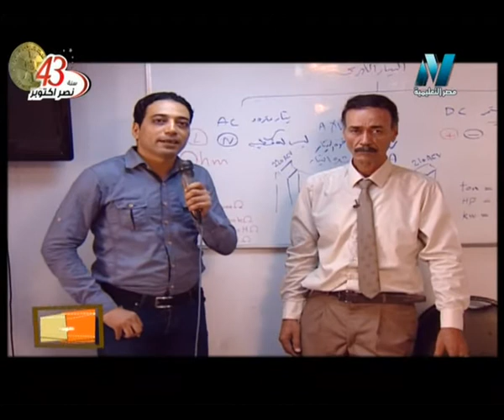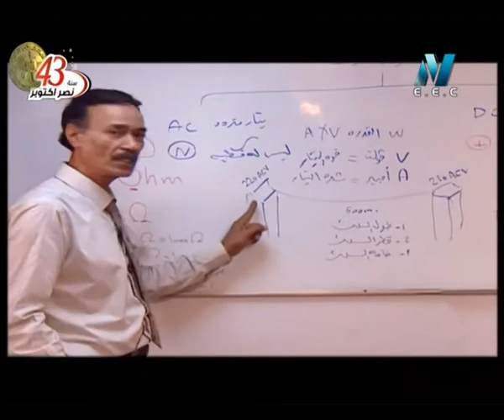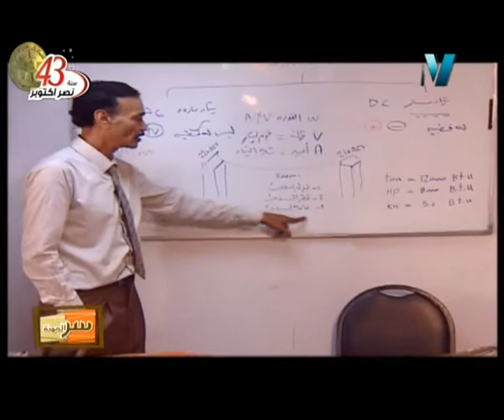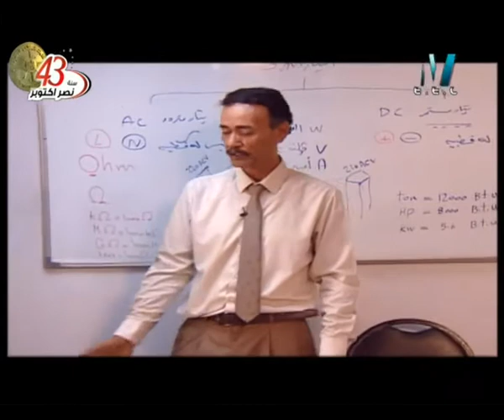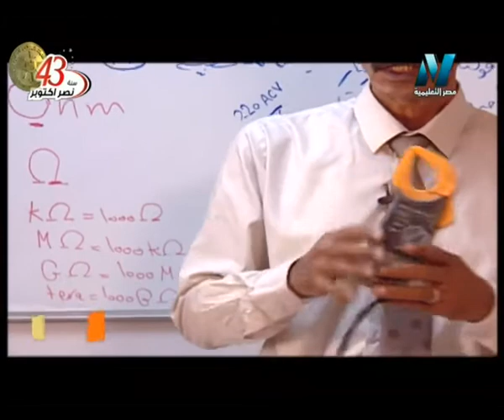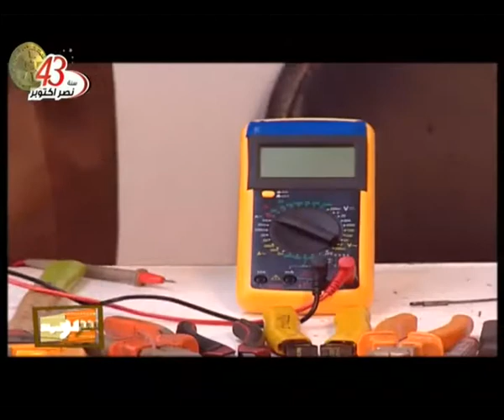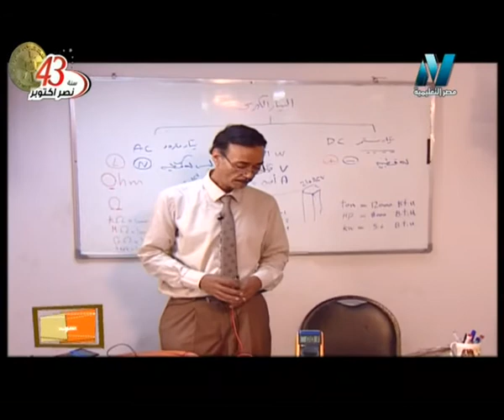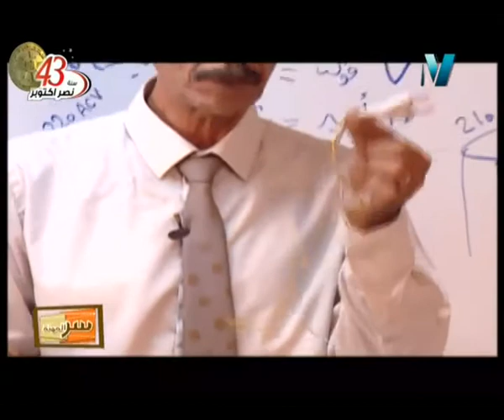14-10-2016 سر المهنة ( التعريف بالكهرباء المنزلية) تقديم غادة حفني / د مصطفى عبد السلام